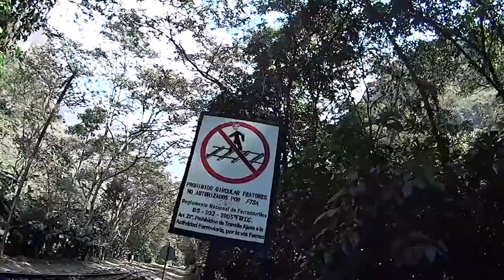Machu Picchu Trek (The Affordable Route!)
Here's how we took a super budget friendly 3-day trip to one of the seven wonders of the world! It was $70 total for us, but for tourist prices, your total is $100 per person. Still, not bad if you like to hike and camp!